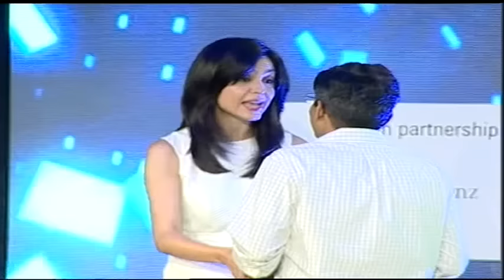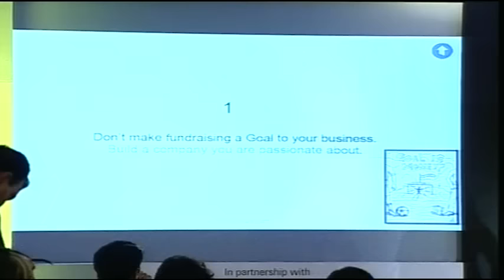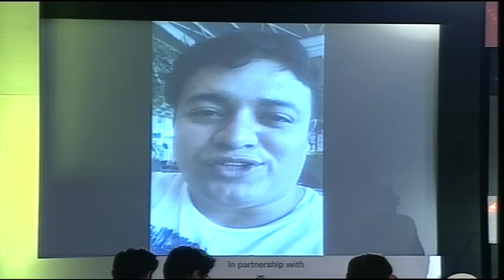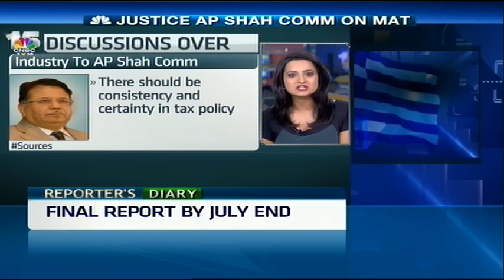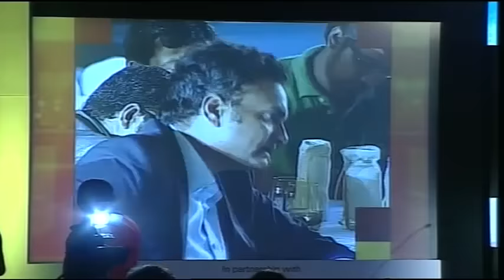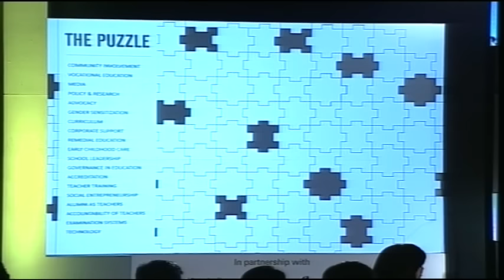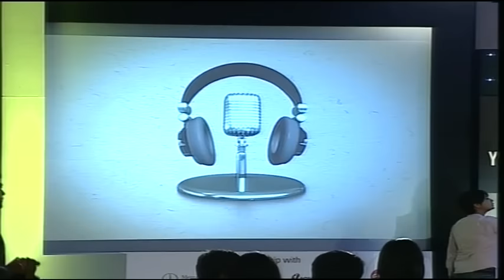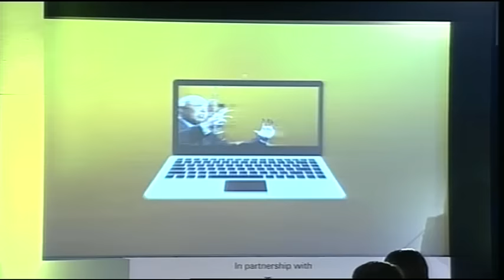7th July. Young Turks Conclave - New Delhi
Call them innovators or rebels, they break patterns and form unique business models that are changing the rules of the game, CNBC-TV18's YT Conclave 2015 celebrates the unconventional wisdom of these young entrepreneurs and their bold new strategies to disrupt, for success.